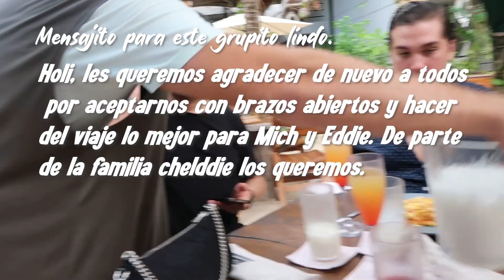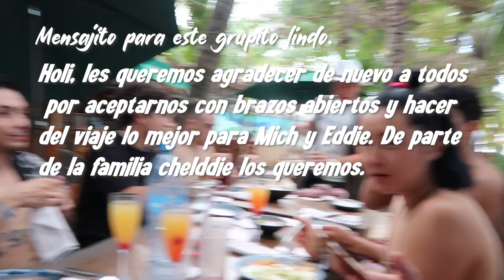NUESTRA PRIMER VACACION JUNTOS - SOMOS CHELDDIE